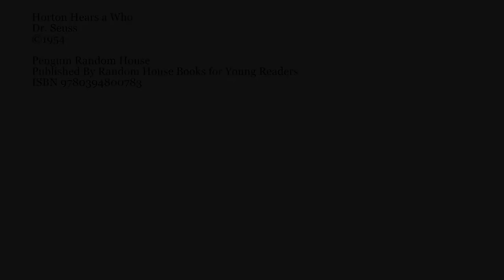Ole Reads "Horton Hears a Who" by Dr. Seuss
Read along with Ole as he reads "Horton Hears a Who" by Dr. Seuss. Filmed as part of Hawkeye's Bookworms Reading Program. For more information on the RedHawks Reading Program,